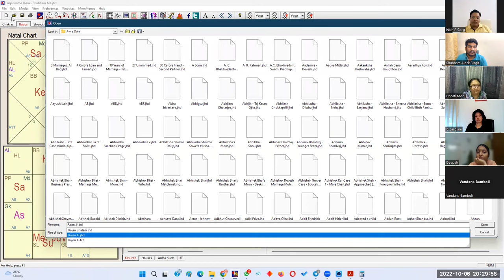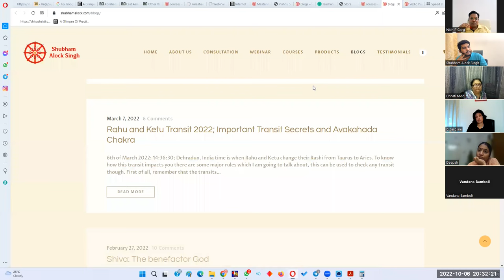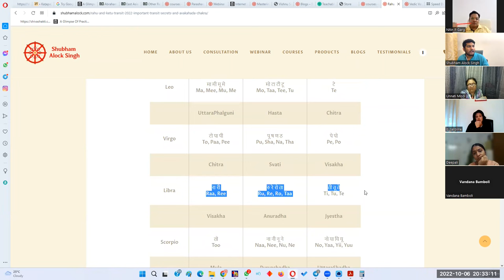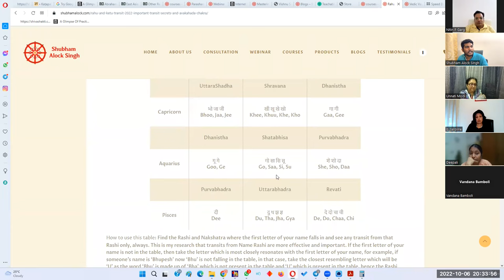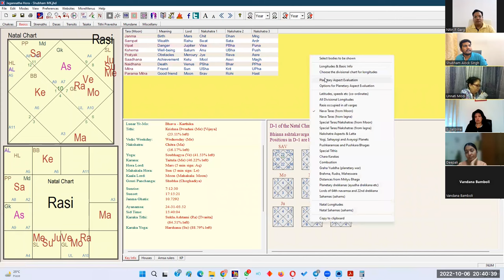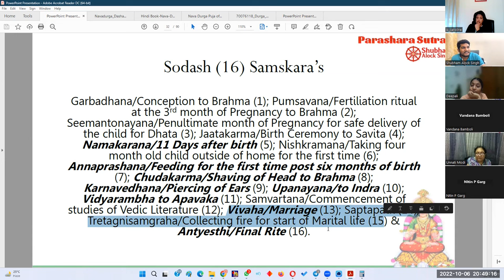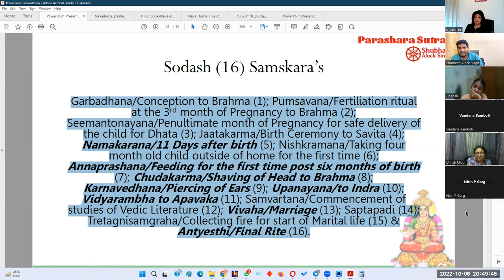16 Samskaras of Hinduism | Parashara Sutra's Course | Vedic Remedies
Join 'Parashara Sutra's' Course, Available in Both English and Hindi now